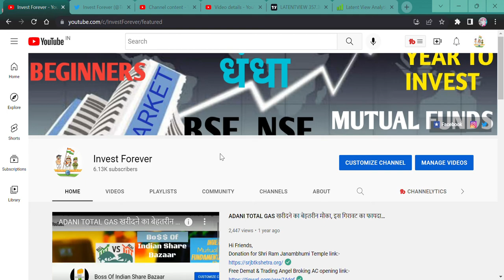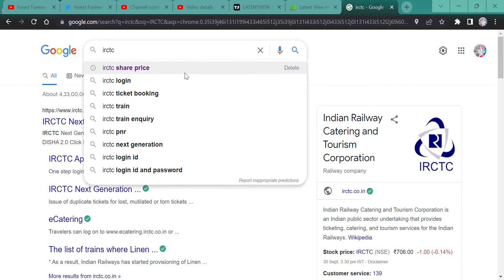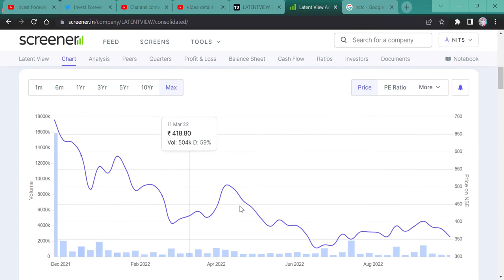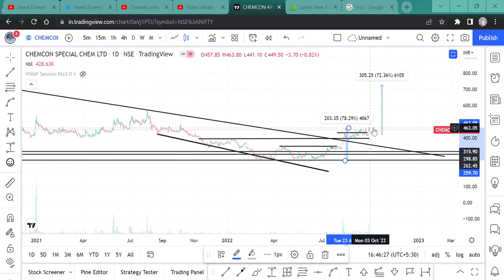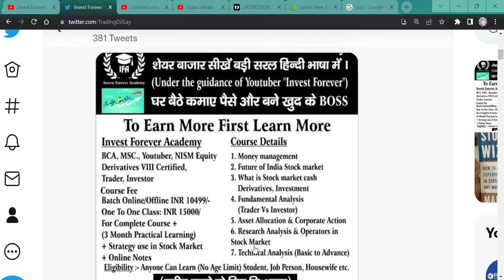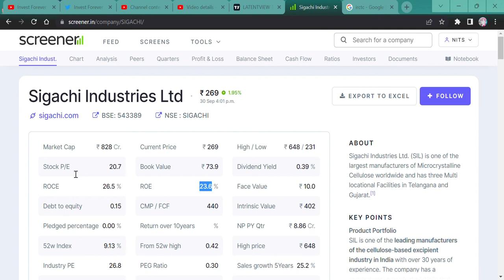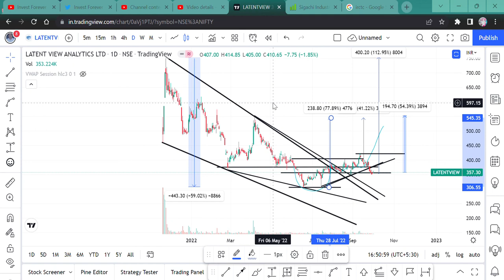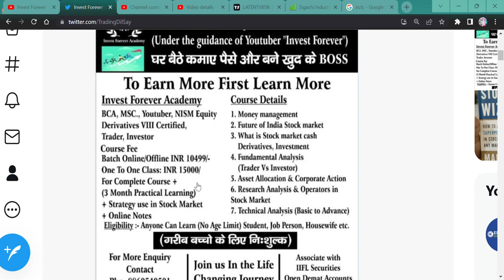DUSSEHRA PICKS || 2 STOCKS || GUARANTEED 50% RETURN IN JUST 6 MONTHS || BEST SMALLCAP STOCKS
Hi Guys,
TWO STOCKS WHICH HAVE POTENTIAL TO GIVE YOU 50% RETURN IN JUST 6 MONTHS. WATCH THE VIDEO WHY I AM CLAIMING THIS?

SHORTS,
YOUTUBE SHORTS,
INVESTMENT TIME,
INVESTMENT,
MULTIBAGGER,
BONUS,
SPLIT,
DIVIDEND,
BUYBACK,
RIGHT ISSUE,
TENDER OFFER,
INTRADAY,
SWING TRADE,
POSITIONAL TRADE,
FUTURE OPTION,
BUSINESS NEWS,
INVEST FOREVER,
INTRADAY TIPS,
HOW TO EARN MONEY DAILY?,
NIFTY PREDICTION,
MARKET PREDICTION,
NIFTY OUTLOOK,
NIFTY50 OUTLOOK,
NIFTY NEWS
STOCK MAKRET NEWS NEXT WEEK,
BANK NIFTY,
BANK NIFTY PREDICTION,
DOW JONES,
NIFTY SMALLCAP,
NIFTY SMALLCAP PREDICTION,
NIFTY MIDCAP,
nifty bank,
NIFTY MIDCAP,
NIFTY SMALLCAP,
NIFTY50
EQUITY MARKET,
BULL RALLY,
DOW JONES,
MARKET RETRACEMENT,
50% RETURN IN JUST 6 MONTHS,
GAURANTEED RETURN IN STOCKS,
CHEMCON SPECIALITY CHART,
SIGACHI IND STOCK ANALYSIS,
SIGACHI IND STOCK NEWS,
SIGACHI IND STOCK TARGET,
SIGACHI IND TECHNICAL SET UP,
SHOULD WE BUY SIGACHI INDUSTRY,
LATENT VIEW CHART,
LATENT VIEW STOCK ANALYSIS,
LATENT VIEW STOCK NEWS,
LATENT VIEW STOCK TARGET,
LATENT VIEW TECHNICAL SET UP,
SHOULD WE BUY LATENT VIEW STOCK,
DUSSEHRA PICKS,
DUSSEHRA STOCKS,